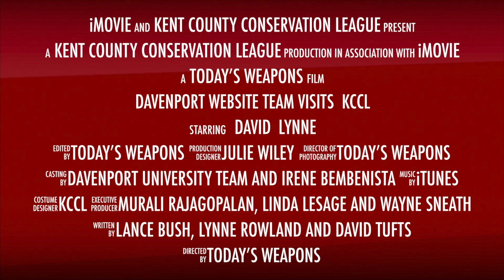Trailer Davenport Website Team visits KCCL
Preview to Davenport Website Team visiting KCCL yesterday!